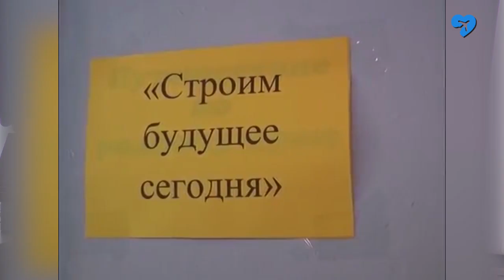Антинаркотическая комиссия (26.03.2021)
Дети, проживающие в неблагополучных семьях, профилактика наркомании и другие важные темы специалисты района обсудили на заседании антинаркотической комиссии.